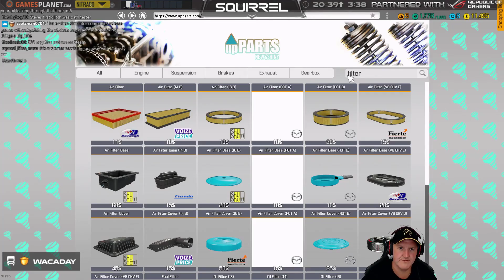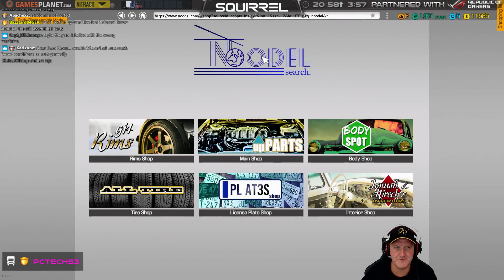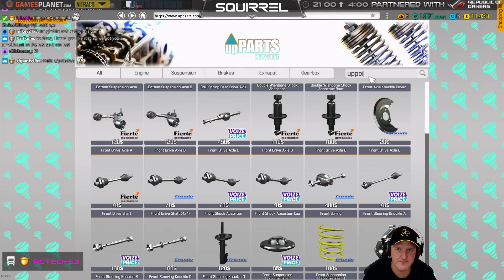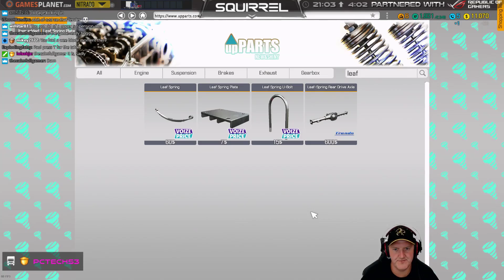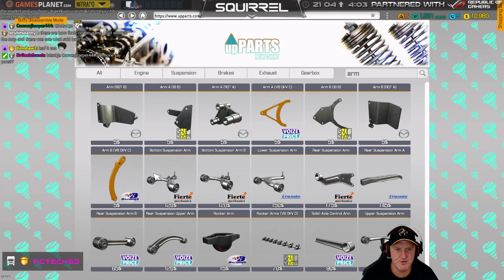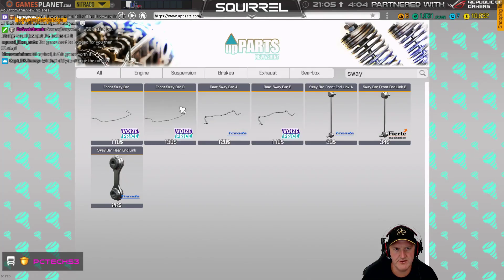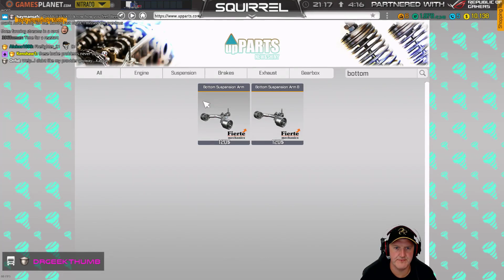Car Mechanic Simulator 2018 | 28th July 2017 | P4 | SquirrelPlus